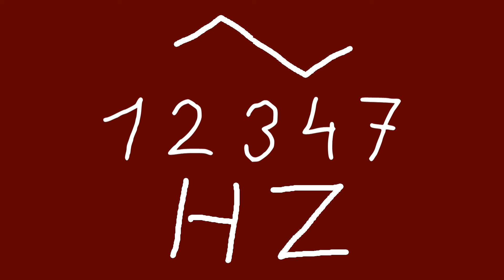12347 hz triangle